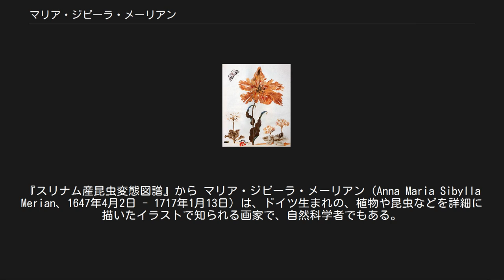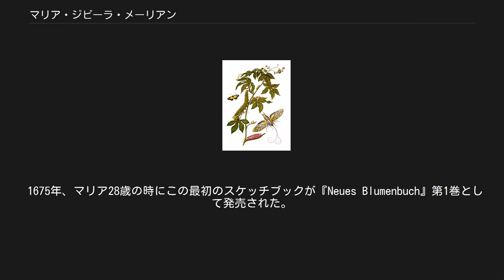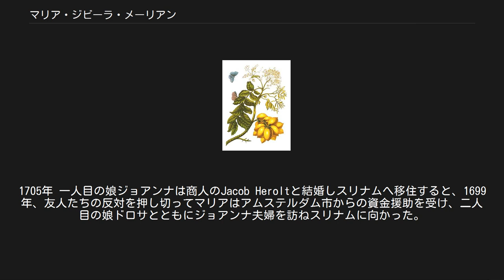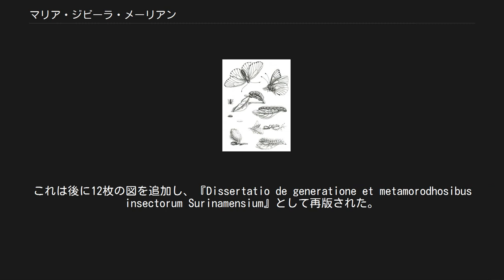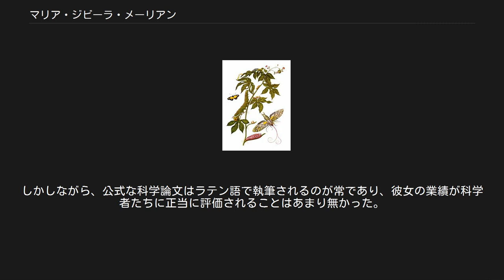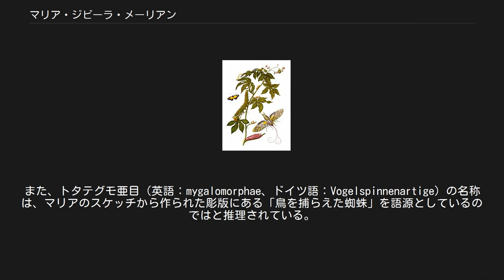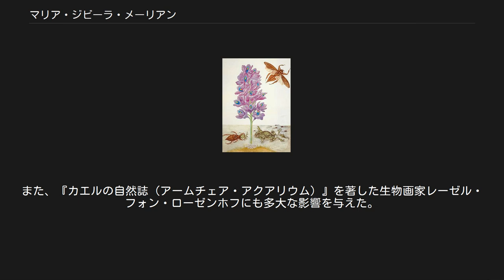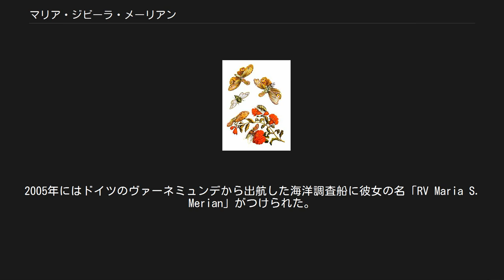マリア・ジビーラ・メーリアン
ウルシ科のタマゴノキ。
『スリナム産昆虫変態図譜』から マリア・ジビーラ・メーリアン（Anna Maria Sibylla Merian、1647年4月2日 - 1717年1月13日）は、ドイツ生まれの、植物や昆虫などを詳細に描いたイラストで知られる画家で、自然科学者でもある。
芸術家としての名声に加え、蝶や蛾の変態を緻密な観察眼と描写力で描いた彼女は、昆虫学に多大な貢献をもたらした人物として高く評価されている。
また彼女は、その業績をほぼ独力で成し遂げた点から、自立した女性の代表例とみなされることもある。
 フランクフルト生まれ。
マリアの父は版画工であり「メーリアン出版社」の経営者として知られるスイス人マテウス・メーリアンであったが、マリアが生まれた3年後に死去。
オランダ人であった彼女の母は1661年に静物画家のヤコブ・マーレル（ヤーコブ・マレル、(nl)）と再婚した。
マリアはこの義父の導きにより絵画に興味を覚え、13歳のときに採集した虫と植物を題材とした水彩画を初めて描いた。
義理の娘が持つ天賦の才に気づいたヤコブは、マリアに指導する傍ら、絵の製作などのために自分がフランクフルトを留守にする時は弟子のアブラハム・ミグノンに面倒を見させ、その才能を伸ばした。
 当時を振り返り、マリアは著書『スリナム産昆虫変態図譜』にて「子供の頃は、いつも昆虫を調べてばっかりいました。最初は故郷のフランクフルトで見つけた蚕でした。そのうち、蚕と同じように他のイモムシも、やがては美しい蝶や蛾に変わることに気づいたのです。そして、イモムシを見つけては飼って、その変化の様を見続けたのです」と述べている。
 パロットチューリップ、オーリキュラ（ア ウリクラ）、アカスグリ。
昆虫はスグリシロエダシャクの成虫・幼虫と蛹 1665年、マリアは義父の徒弟だったヨハン・アンドレアス・グラフと結婚し、2年後には最初の娘ジョアンナ・ヘレナを授かったのを機にニュルンベルクに移り住んだ。
その地でも彼女は、羊皮紙と亜麻布に描いた絵の作成や、刺繍用図案の作成を続けた。
それらは評判を呼び、たくさんの生徒に教えるなどで生計を助け、また彼女の知名度を押し上げた。
裕福な階級とも交流が生まれ、マリアは彼らの美しい庭園を見る機会を増やすことができた。
 訪問した庭園で、マリアは昆虫、特にイモムシと蝶のライフサイクル観察を始めた。
当時の学者たちはカトリック教会と密接に関連したアリストテレス学派の考えに基づき、虫は「腐った泥から自然発生した」生き物であり「悪魔の生物」だという考え、すなわち自然発生説を支持していた。
この優勢な意見に真っ向対立すべく、マリアはイモムシが蝶に至る実際の変化を綿密に調査し、えさとなる植物や昆虫がさなぎに変わる過程を詳細に記録し、それぞれの段階をスケッチした。
この考えは異端とも見なされ、魔女の嫌疑がかけられそうになったとも言われる。
しかしこの頃から彼女は、単なる画家から科学者への変貌を始めていた。
 1675年、マリア28歳の時にこの最初のスケッチブックが『Neues Blumenbuch』第1巻として発売された。
二人目の娘ドロサ・マリア誕生の翌年となる1679年には『ヨーロッパ産鱗翅類‐その変態と食草』を発売した。
この本では、違う種の蝶が成長する様を、えさとした植物と一緒に1枚の絵で紹介されている。
この頃にはアントニ・ファン・レーウェンフックとも親交があり、彼の顕微鏡を借り受けて研究をしたとも言われている。
 1681年義父が亡くなり、マリアは相続争いに巻き込まれる。
土地建物、作品群や蔵書、そして貯蓄などについての遺言が残されていなかったため、遺族は権利を主張し合って訴訟にまで発展した。
そのため、マリア一家はフランクフルトに戻らざるを得なくなった。
この煩わしい問題は長引き、やっと解決に漕ぎ付けたのは1685年、38歳になっていたマリアは関係がこじれた夫の元を去り、母と娘とともにオランダ北部フリースラント州のラバディ派宗教コミューンに身を寄せた。
やがて布教のため、当時オランダ領であった南アメリカのスリナム（現：スリナム共和国）に渡り、当地の政治家Cornelis van Sommelsdijkが所有する家に移り住んだ。
ここで...